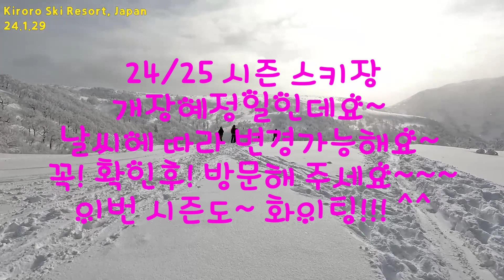24/25 시즌 스키장 개장예정일인데요~ 날씨에 따라 변경가능해요~ 꼭! 확인후! 방문해 주세요~~~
스키장 개장일 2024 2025
스키장 개장일 24/25
스키장 개장일
스키장 오픈
보드장 오픈
엘리시안 강촌리조트
Sking ASMR
Mogul SKI
Freestyle SKI
Back Country SKI
Real Life
Artificial Kernel
스키장 비발디파크 휘닉스파크 하이원 스키장#무주 스키장#비발디파크 스키장
오크밸리 스키장#용평스키장#무주스키장#에덴밸리 스키장#x5 시즌권#루스츠스키장
오투리조트 스키장 시즌권#휘닉스파크 스키장#시즌권#알펜시아 스키장#x5시즌권
무주 실크로드#비발디파크 시즌권#스키 시즌권#비발디 스키장#오투리조트 스키장
비발디 시즌권#시가고원 스키장#시즌권 x5#스키장 시즌권 23/24#강촌 스키장
엘리시안강촌 스키장#하이원 코스